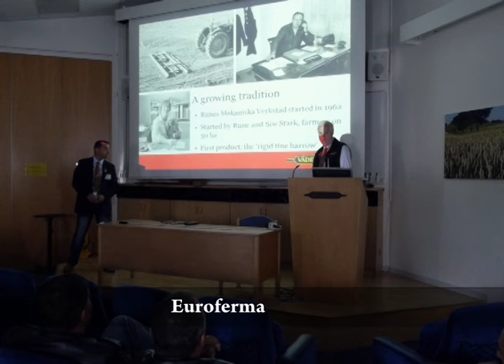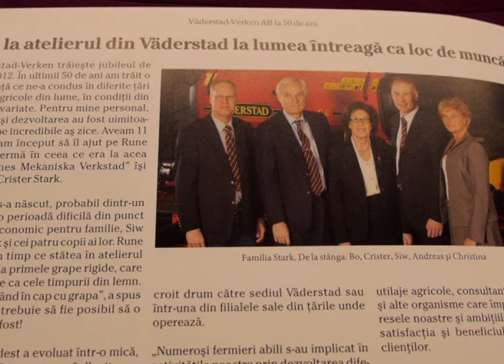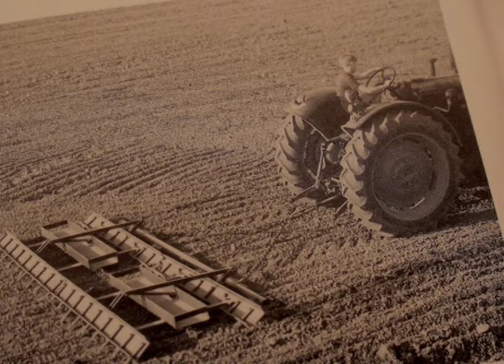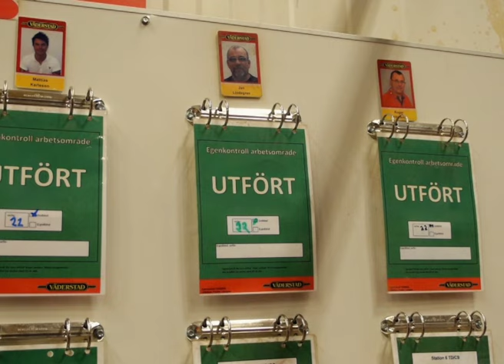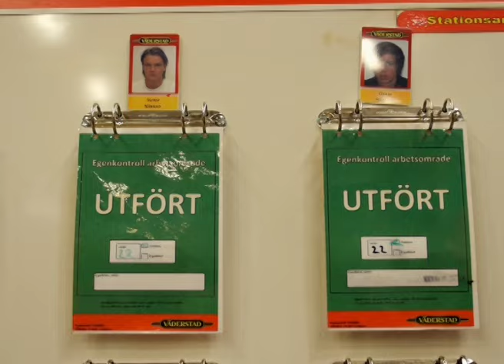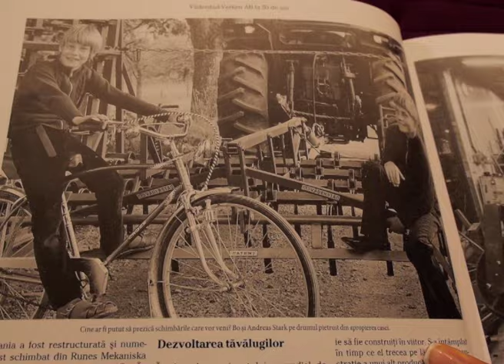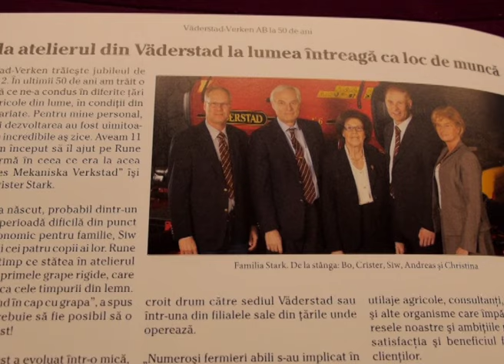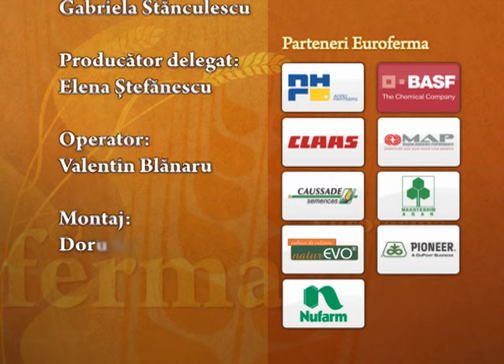Vaderstadt - Oamenii sunt totul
În continuarea edițiilor dedicate afacerilor de familie, Euroferma vă aduce în față familia Stark, fondatoarea companiei Vaderstadt. În interviul realizat cu Crister Stark, unul din fii lui Ruhne Stark - fondatorul companiei - realizat la sediul fabricii din Suedia am aflat detalii despre dorințele din copilărie și valorile personale dar și ale companiei pe care o conduce alături de frații și verii săi. Din numele localității unde a fost înființată compania, familia Stark a ridicat la grad de renume internațional numele de Vaderstadt. În oglindă, fermierul Vicențiu Cremeneanu, utilizator al produselor renumitei companiei suedeze, descrie cu modestie istoricul familiei sale, care de trei generații continuă pasiunea pentru cultivarea pământului.